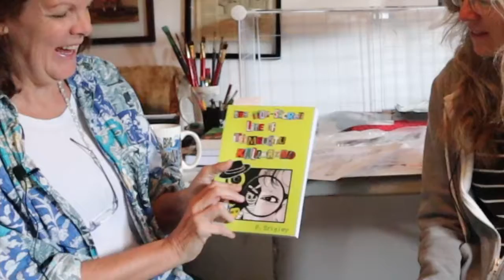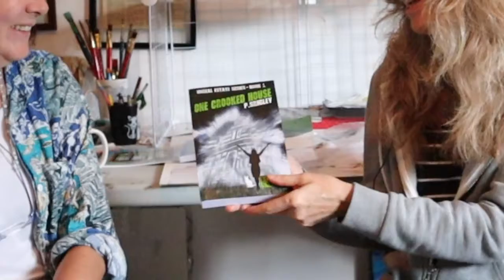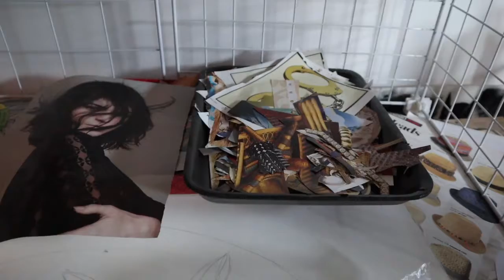Podcast Ep 13: Patricia Srigley, Artist, Author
Patricia Srigley is a Montreal artist who suffers from Multiple Creative Personality Disorder (MCPD--self-diagnosed). She paints, sculpts, writes, photographs, crafts, and always, always, try new things.

Kindle books on Amazon